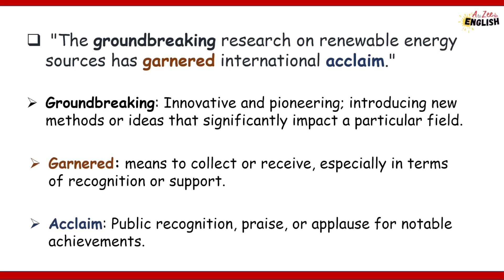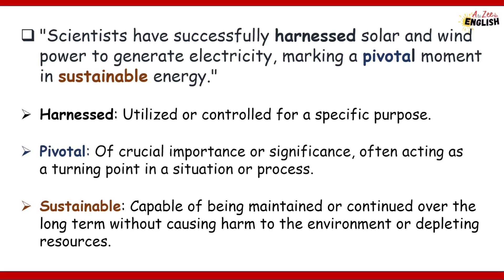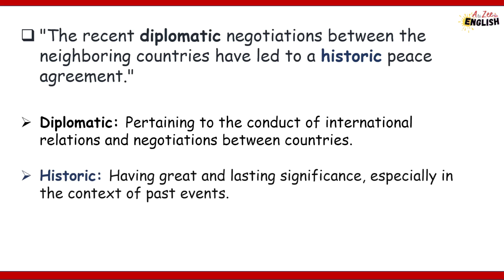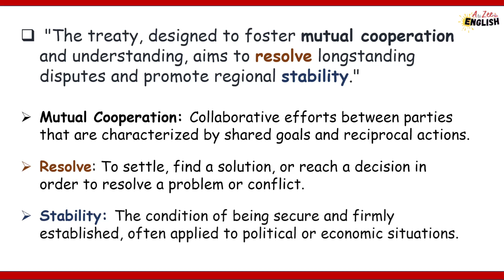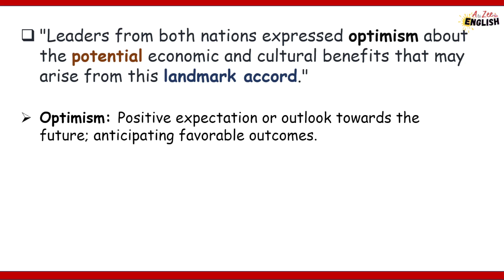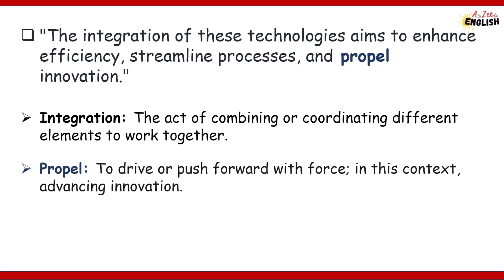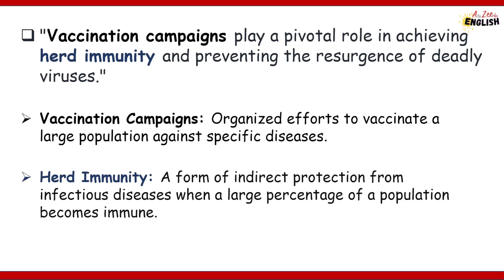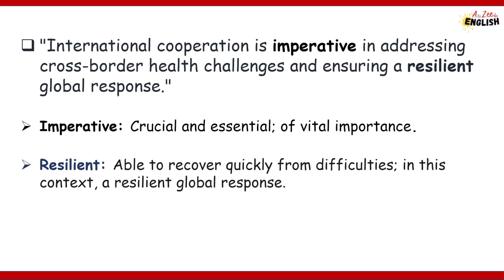Essential newspaper words: Enhance your Vocabulary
About this video: Dive into the fascinating world of newspaper vocabulary with our latest video! 📚 Whether you're a journalism enthusiast, a language lover, or someone looking to enhance their reading skills, this video is a must-watch. 🧐

In this insightful exploration, we break down essential newspaper terms, from catchy headlines to in-depth articles. 🗞️ Learn how to decipher the language used by journalists and editors, and gain a deeper understanding of the nuances that make headlines impactful. 💡

Discover the key components of news stories, including lead paragraphs, bylines, and captions, and sharpen your ability to extract valuable information from any publication.